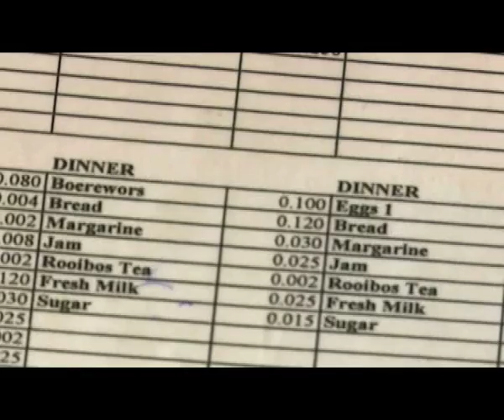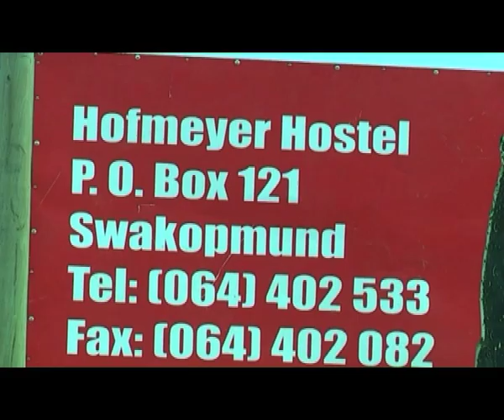Hofmeyer Hostel learners problems-NBC